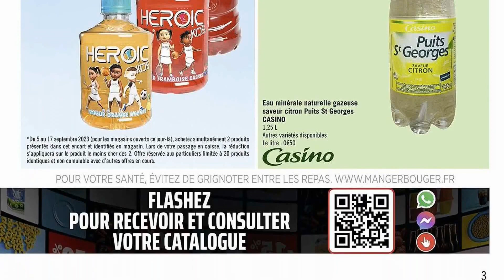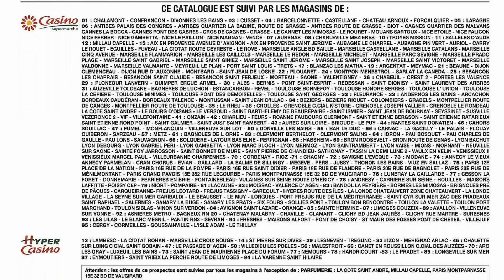catalogue CASINO SUPERMARCHÉS du 5 au 17 septembre 2023 ❌ Arrivage - FRANCE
🛒🛒NOUVEAU catalogue chez 📍CASINO SUPERMARCHÉS📍 du mardi 5 au dimanche 17 septembre 2023 en FRANCE!